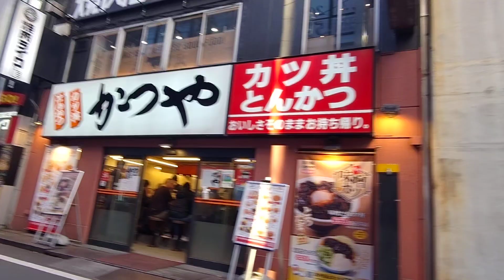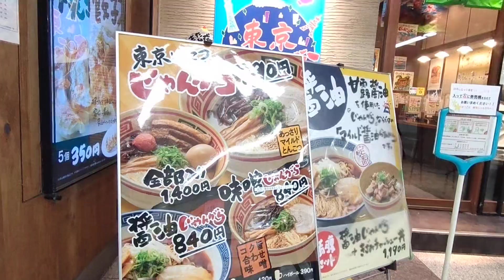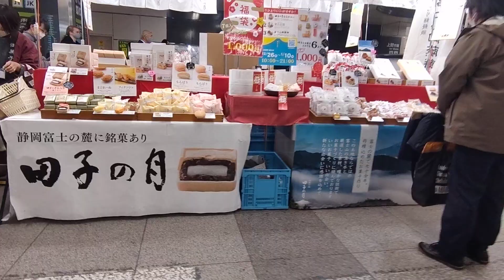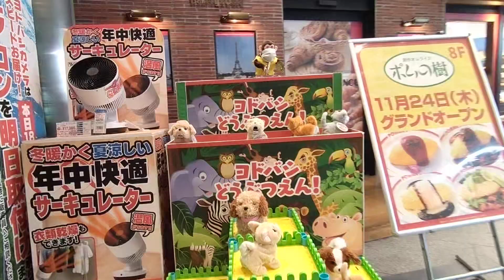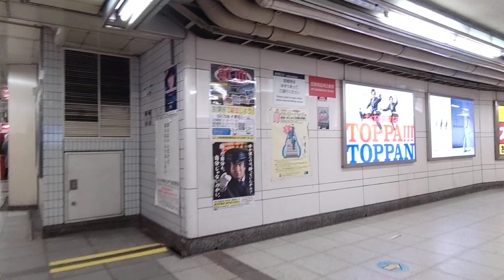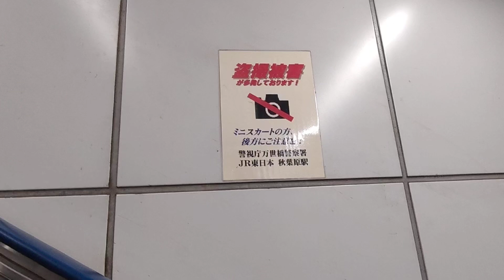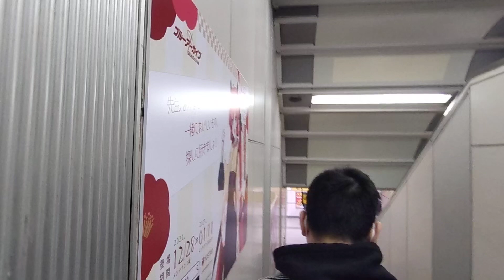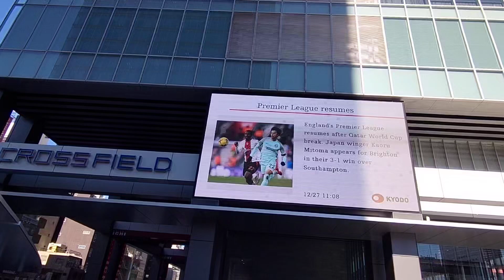【仕事納め前日】秋葉原駅周辺の様子 2022.12.27 Akihabara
撮影日時 2022年(令和4年)12月27日(火) 午後12時6分～

この動画で秋葉原駅周辺の動画は今年(令和4年)最後になります。

今回はJR秋葉原駅改札内を中心に歩いています。

0:01、行列が出来てるのはトンカツ店の丸五
0:13、つじ田 秋葉原店
0:23、日乃屋カレー 秋葉原
1:56、秋葉原中央通り渡る
3:00、ここはラブライブ!になってますね
3:20、電気街北口から構内へ
3:26、猿田彦珈琲 アトレ秋葉原1店
3:43、電気街南口から再び外へ
3:53、ここはいつも押さえておく所です
5:03、電気街改札入る
5:18、東京じゃんがら秋葉原
5:37、こちらはフードコートのTokyo food bar 秋葉原。SPICE FACTORY、親父の製麺所、そばいちなどが入っています。
6:03、どこかの物産展かな
6:16、こちらは田子の月、静岡の名産ですね
6:48、のもの秋葉原店
6:56、中央改札出る
7:27、ヨドバシカメラ マルチメディアAkibaの前に来ました
9:03、こちらは昭和通り改札
9:29、GENERAL STORE RAILYARD 秋葉原店
9:46、秋葉原公園、奥に書泉ブックタワー
10:07、昭和通りにでました
10:35、スパゲッティーのパンチョ 秋葉原昭和通り口店
10:39、メトロ秋葉原駅2番出入口から下りていきます
11:04、左にメトロ日比谷線の改札口
11:10、ミスターワッフル＆スタンド 秋葉原メトロピア店
11:13、八天堂 秋葉原メトロピア店 / はちパンカフェ(HACHI PAN CAFE)
12:16、3番出入口から外へ
12:34、昭和通り改札入る
13:27、ガチャガチャがたくさん
14:25、こちら中央・総武線千葉方面ホーム
14:42、MILK SHOP LUCK ミルクショップ酪 秋葉原店
14:51、田毎(たごと)。ステーキカレーが有名なのかな。
15:04、ケンエレスタンド 秋葉原駅店。ガチャガチャがたーくさん。
16:10、こちら1・2番線は京浜東北線(北行)と山手線(内回り)
17:09、電気街改札出る
17:44、最後にデッキに上がって終わりにします

【新年度スタート・春休み】秋葉原駅周辺の様子【最高気温23.4℃】 2023.4.6、はコチラ

【元日朝の神田明神】末広町駅⇒電気街⇒神田明神⇒御茶ノ水駅へ歩く！ 2023.1.1、はコチラ

【緊急事態宣言解除×台風16号×都民の日】秋葉原駅周辺の様子 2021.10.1、はコチラ

【緊急事態宣言×パラリンピック×猛暑日】秋葉原駅周辺の様子  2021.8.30、はコチラ

【緊急事態宣言解除】解除後初の秋葉原駅周辺のお昼頃の様子 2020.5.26、はコチラ

【春休みなのに】こんなご時世の秋葉原駅周辺 2020.4.2 【外出自粛要請】、はコチラ